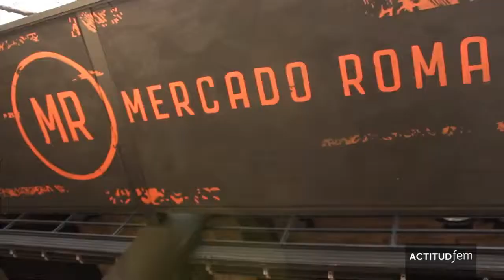Mercado Roma | Tostadas con Zahie